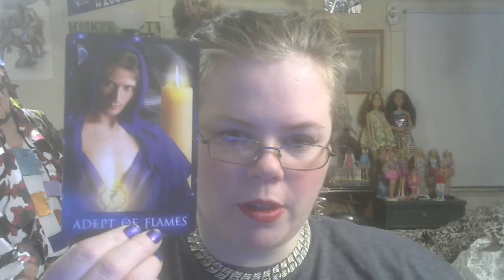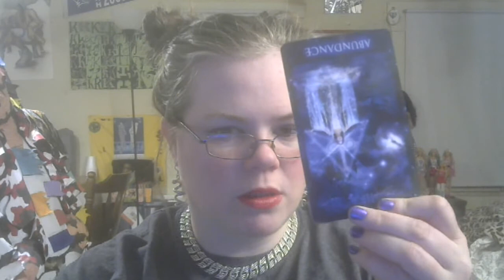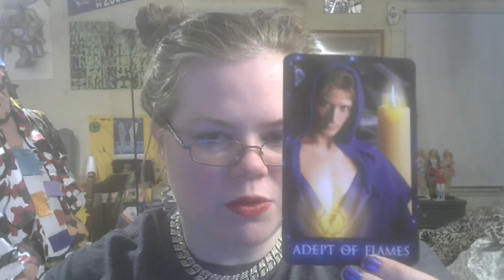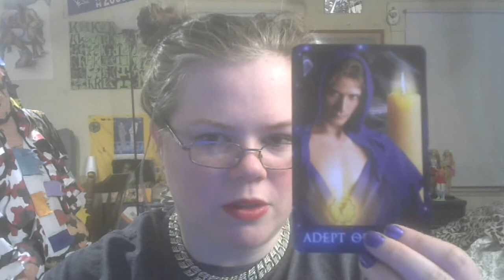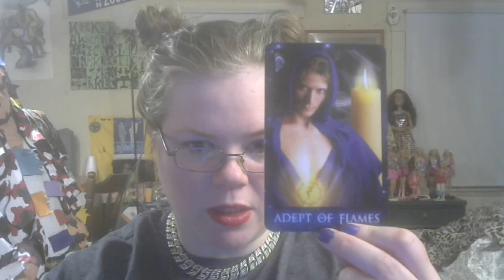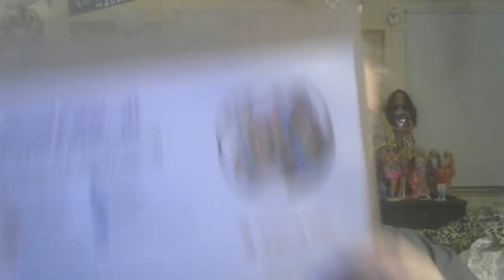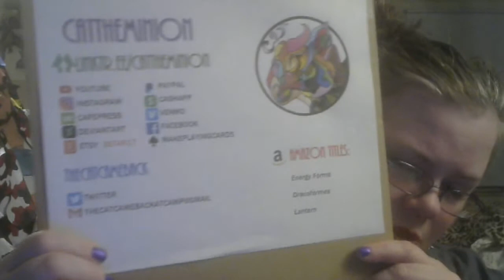Card of the Day 2/5: Mercury off Spring Break, Goes Candle Gazing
Today’s Card of the Day is from the Sirian Starseed Tarot as a pair – Adept of Flames (Knight of Wands) and Empress invert. The message is that masculine energy is shifting their focus from the youth to the father essence (the third essence is the wizard). The masculine wants to play with the empress, but needs to equip himself for the day. At first he loled, but now he srs.
TAROT READINGS:
Prices as of 7/26/2024
or
TAROT READINGS OFFERED
$45 – General Overview, Blockage, Births, or Deaths